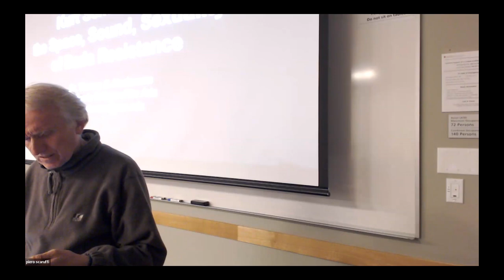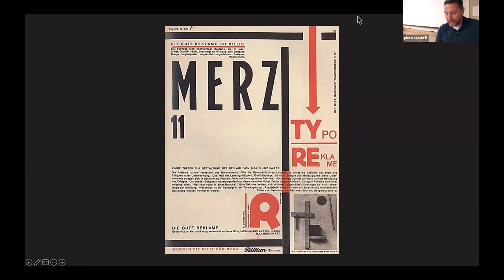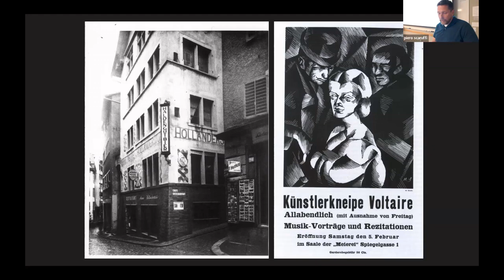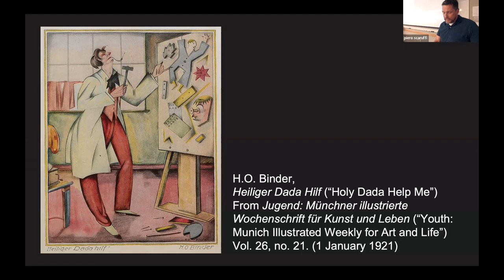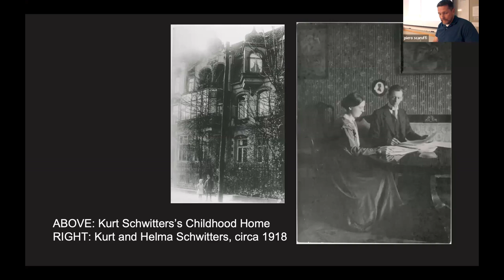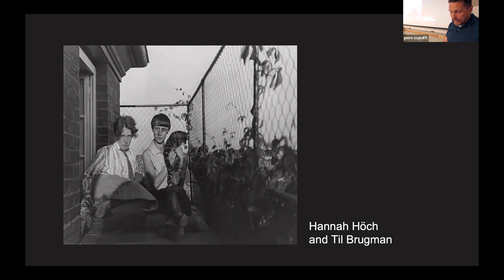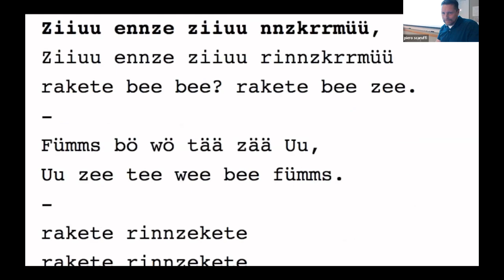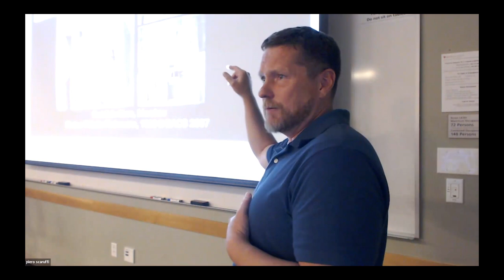Thomas Haakenson on "Kurt Schwitters and the Space, Sound, Sexuality of Dada Resistance"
Thomas Haakenson (California College of the Arts) on "Kurt Schwitters and the Space, Sound, Sexuality of Dada Resistance"
at a Stanford LASER chaired by Piero Scaruffi (program of this evening